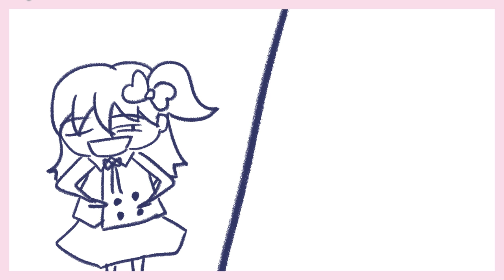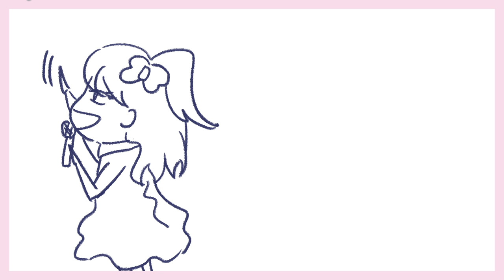[シャイニングスター童話劇] 第二話 アラジン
あの空に一番輝く星、一番輝く私！

童話劇を日本語でやってみました！

今回はアラジンです！
どうですかね。。。
面白いと思って下さったら嬉しいです。

次もおたのしみに！